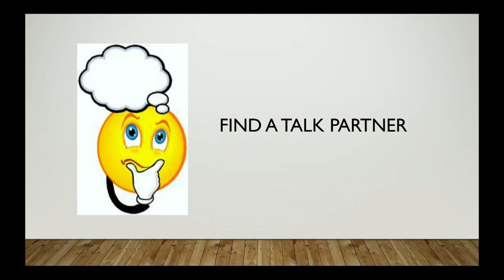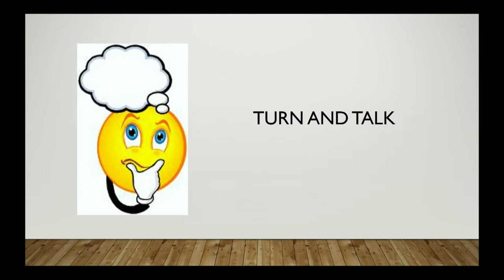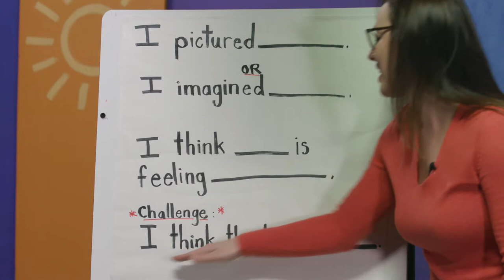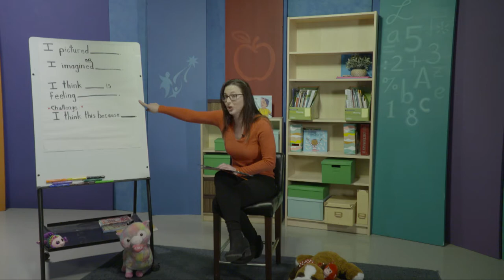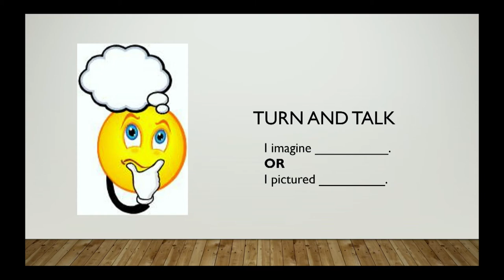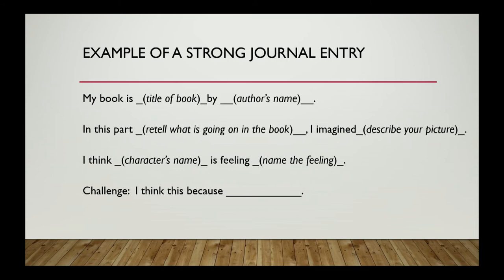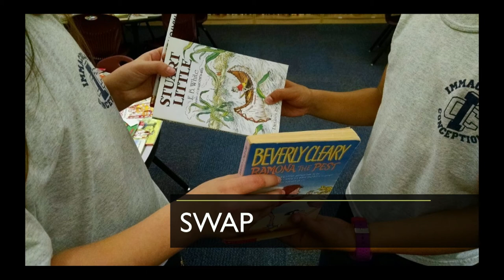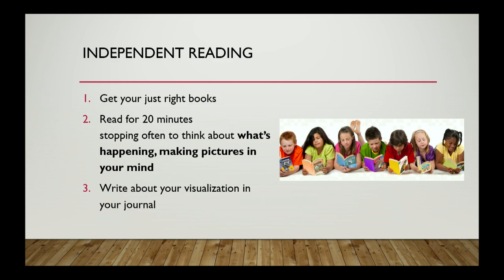ELA, Grades 2-3, 4/1 - Lesson 2, Making Meaning & Visualization